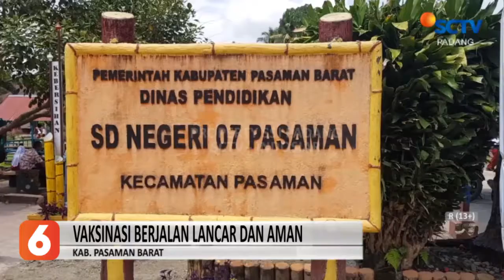PASAMAN BARAT LAKUKAN VAKSINASI UNTUK ANAK-ANAK USIA 6 HINGGA 11 TAHUN